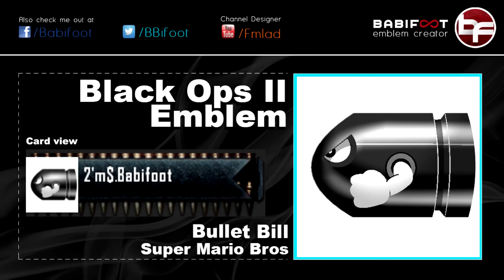COD Black Ops 2 Emblem Tutorial - Bullet Bill Super mario Bros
The Best of NCS: Dubstep.